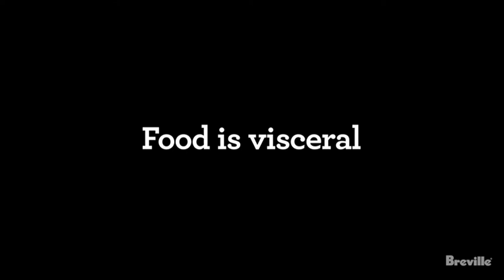Breville CS20001 Joule Sous Vide, White Polycarbonate